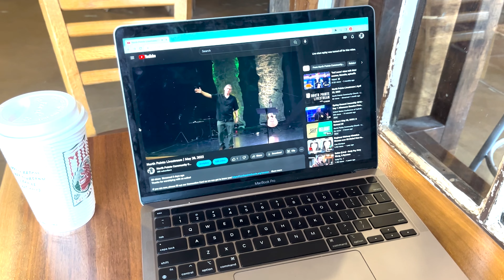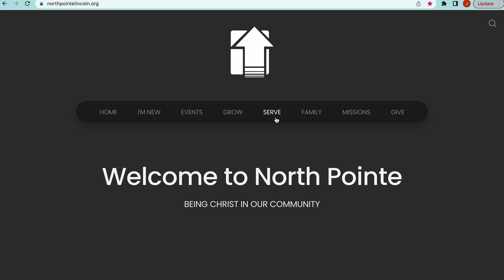Serve | Livestream Team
At North Pointe, we believe serving others honors God and propels our mission: Being Christ in our Community, forward. Our desire is to see you serving in a way that you enjoy and you can use your God-given gifts.

We want to highlight the Livestream Team; they are responsible for providing our online service each Sunday at 10:30am. Check out the video to see if joining the Livestream Team might be the right fit for you.